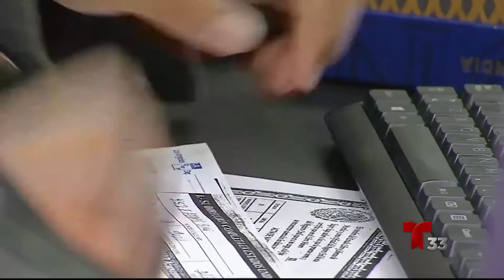Inmigración al día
Hablamos del perdón 601-A que beneficiaría a miles de inmigrantes. Marines Linera nos amplia.